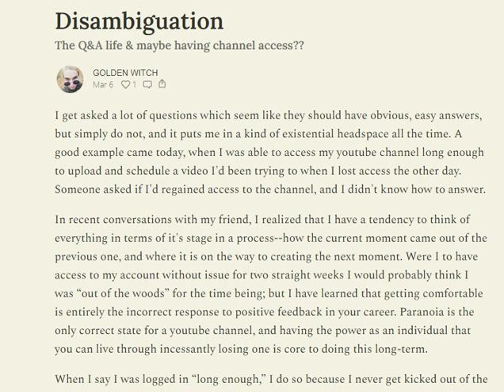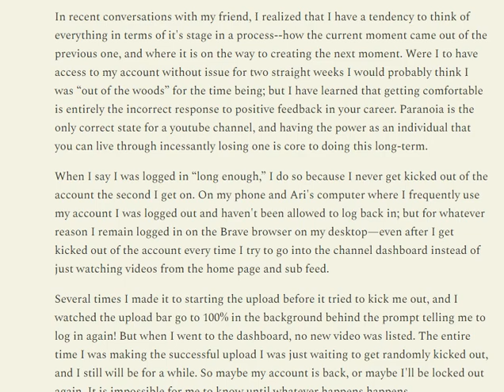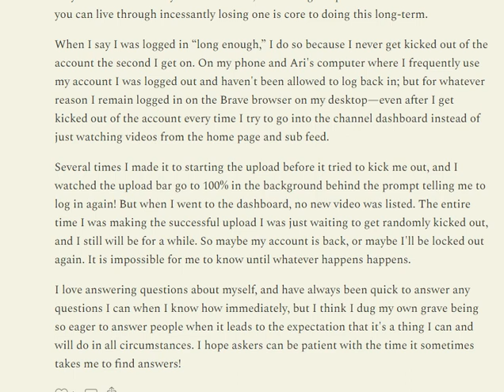Disambiguation (Current state of Digi's youtube login problems)